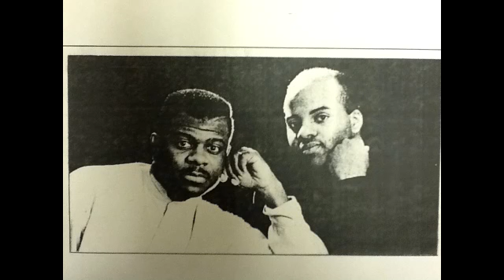Not Just Another Face in the Crowd Intro